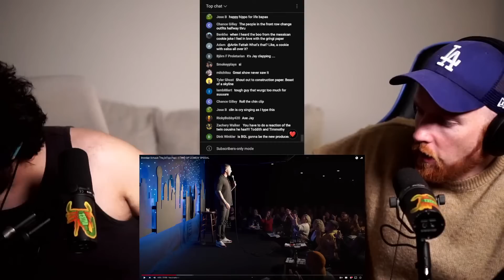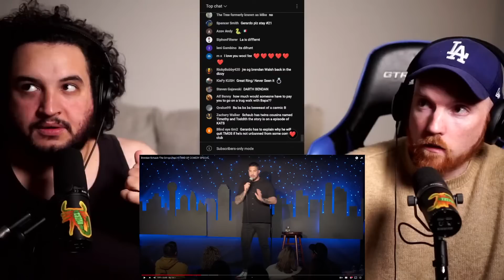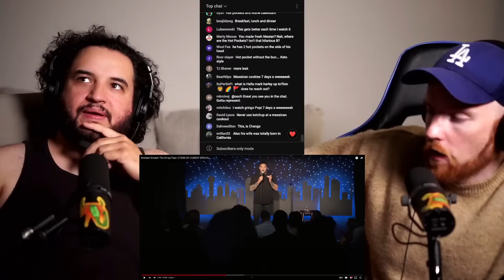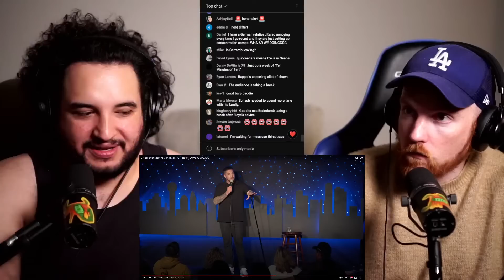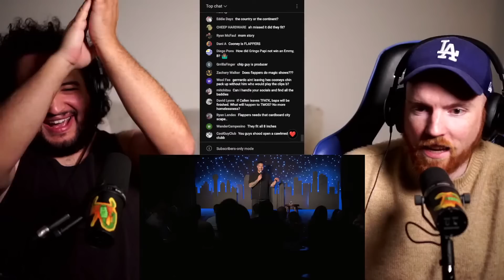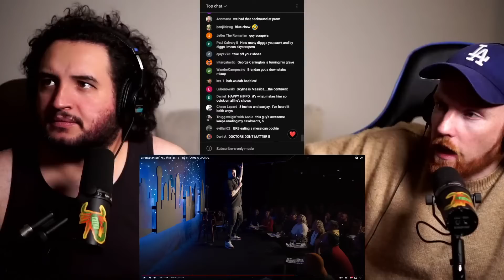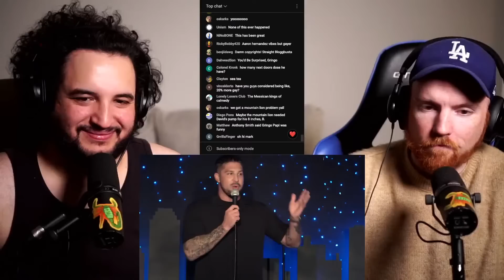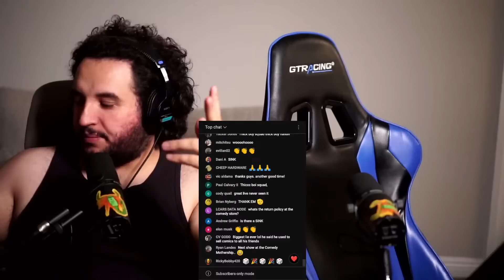Brendan Schaub GRINGO PAPI WATCH PARTY | 10 Minutes of Schaub LIVE #1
Live Starts at 5:30